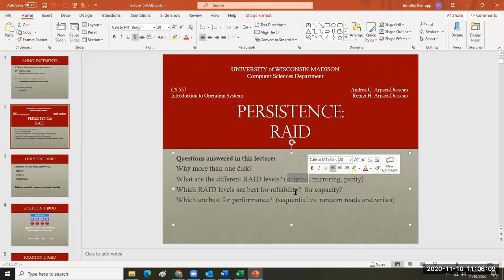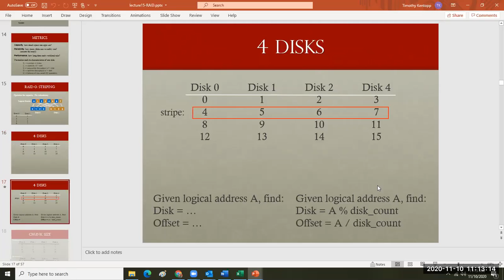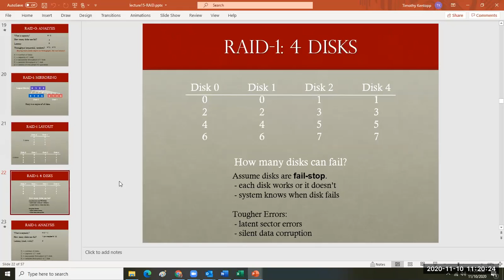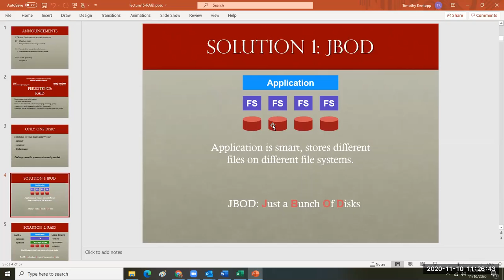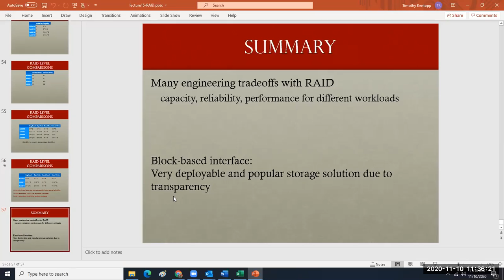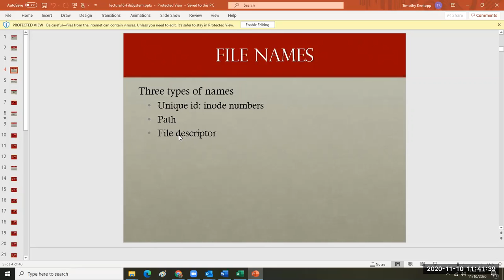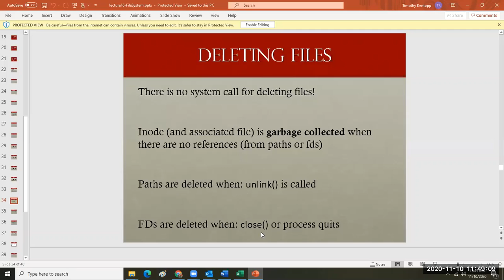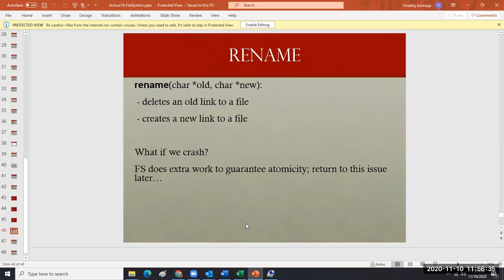RAID NFS Etc, 10 November 2020